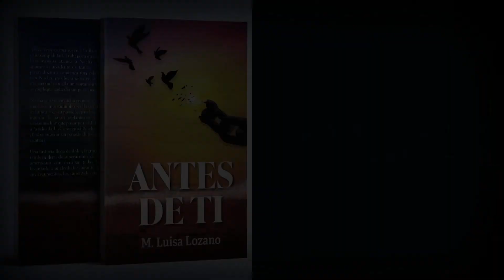💕Antes de ti, de Mª Luisa Lozano | Un BOOKTRAILER EXTRAORDINARIO🎬 | Editorial Letra Minúscula📖